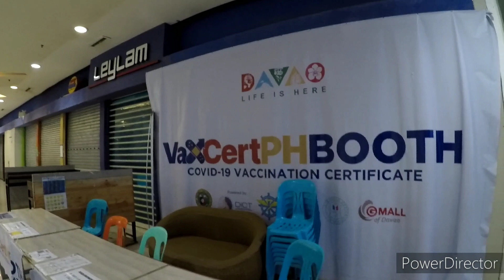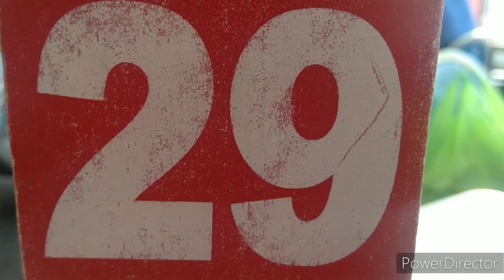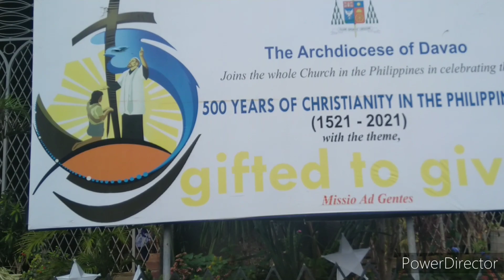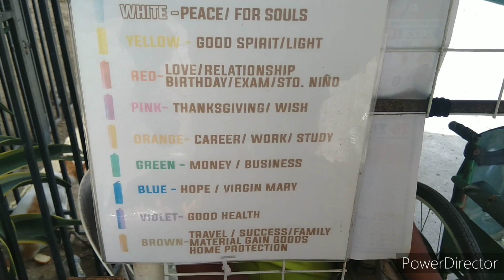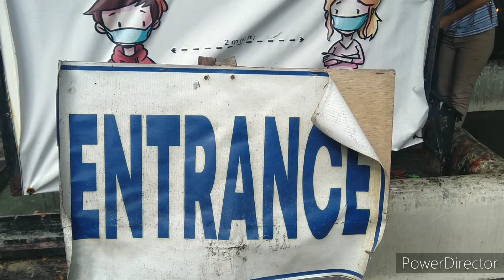Life Vlog 27// "IM GETTING BETTER" BUSY EXAM DAY DAVAO CITY ph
out today to catch up Annie and friends at gma.tgdn off to pay respects to Annie's mum and a walk through the city Philippines davao city mindanao holy cross college vlog Philippines